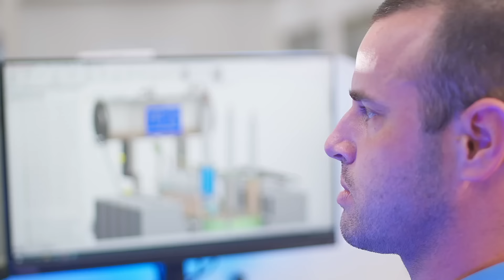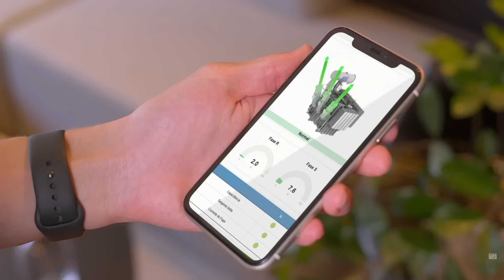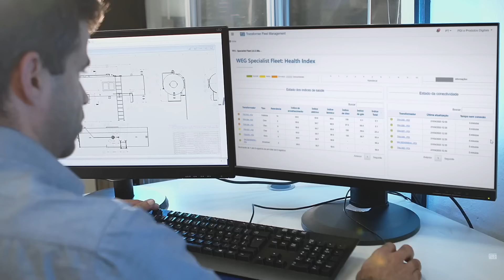WEG Power Transformer Specialist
WEG Power Transformer Specialist é um sistema de monitoramento de transformadores de potência integrado ao ecossistema WEG Transformer Fleet Management. Uma solução customizada onde os dados dos mais variados sensores instalados no transformador são centralizados e direcionados para a plataforma online, na qual, com o serviço de subscrição, o cliente terá acesso às camadas Management e Specialist. Por meio de dashboards, inteligência artificial e a plataforma cloud-based WEG Transformer Fleet Management, será possível realizar uma gestão precisa do ativo e da frota de transformadores.